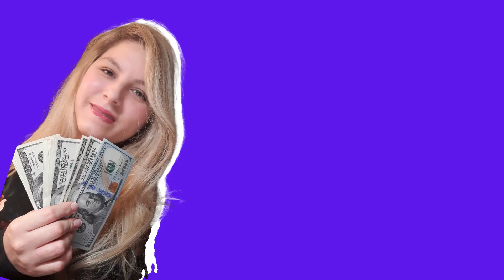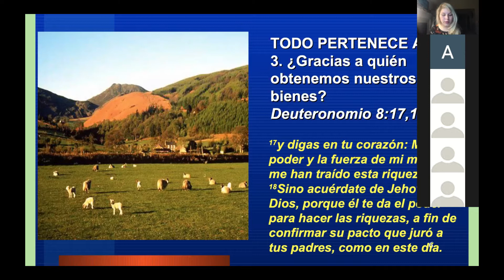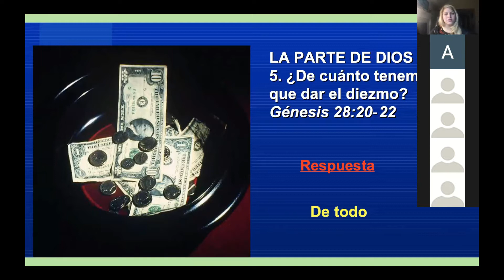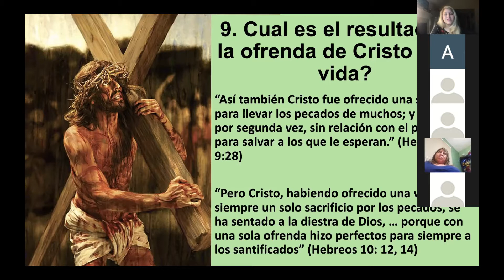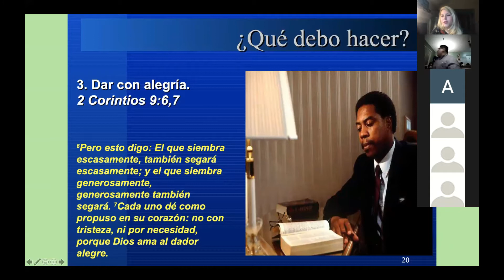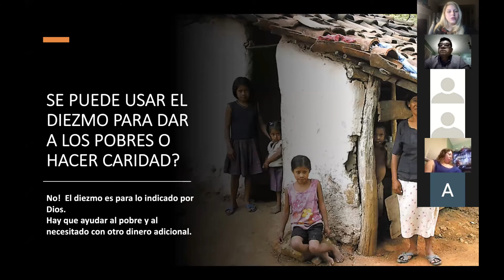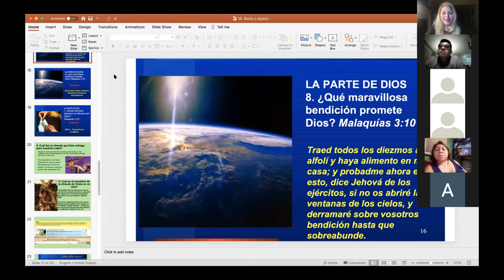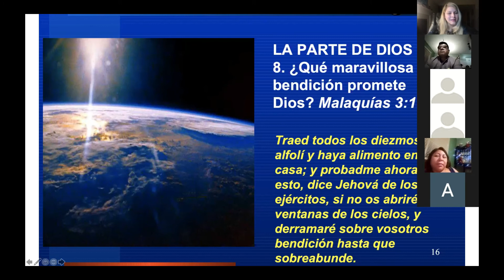EL DIEZMO - QUE DICE LA BIBLIA SOBRE EL DIEZMO?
♥ Unite a mi grupo de whats app para tomar las clases en vivo por zoom